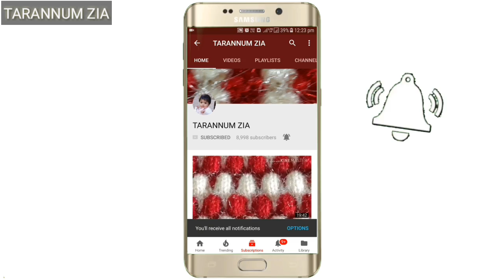new knitting design booties|baby booties|baby socks|7 month baby booties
new knitting design booties
7 month baby booties
baby booties

baby socks

l/UCTwqgeExUaUYLCgUf6BDS6Q

sweater design for baby boy
girl sweater design
knitting pattern for kids
knitting design for baby boy
knitting pattern two colour
booties design
woolen sweater design
sweater design for baby girl
ladies cardigan knitting
cardigan design for baby boy
woolen socks design
jents sweater design
new born baby sweater design